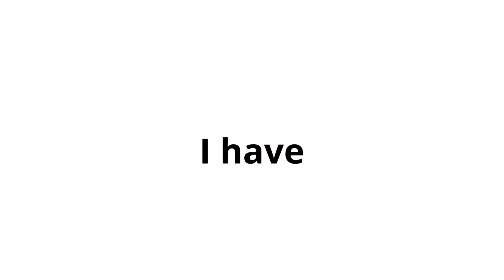Are they up to the challenge ?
They were probably too light, am I right?
3 CHALLENGES for your DAY! Easy, Medium, Hard.